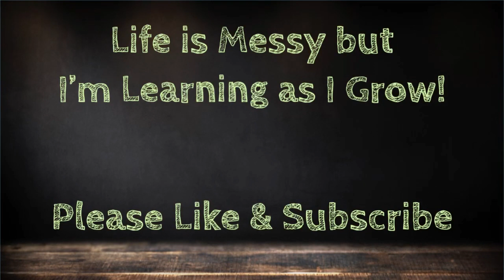The Secret to Perfect Tofu Bacon Wrap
Tofu Bacon Wrap - A Dairy Free, Plant Based, Vegan Recipe - How to make fake bacon substitute out of tofu! Makes a great Wrap or sandwich. Super easy, super yummy recipe. How to make tofu delicious
Hi I am Mary Ellen, I am so happy you found my channel; Life is messy but I am learning as I grow! I post daily videos! Cooking, Crafting, and Gardening mostly but you never really know what I will want to learn and share next! I’ve learned so much from youtube as I’ve grown up. It has been an excellent learning source. Now I enjoy sharing what I’ve learned with all of you so we can learn as we grow together.

Speaking of growing, I'd love your help to grow my channel by sharing my videos with people you think will enjoy them. It helps me so much and It’s so easy and free for you! I love to hear from you.

I recently wrote my very first of hopefully many cook books. It is called How to Make Dairy Free, Plant Based, Vegan Soups in the Instant Pot! It is for sale now.

There you can find ingredients including the ones that are hard to find for all of my recipes, All the appliances and kitchenware I use in my cooking videos, all the craft supplies you will need to create crafts and DIY's with me. It’s a great place to find gifts too!!

Want to learn and grow together? Join my Facebook Group so we can talk, share and learn from each other

Remember that no matter how messy your life may get, Never stop learning, Never stop growing!